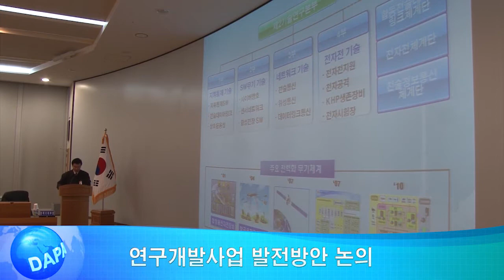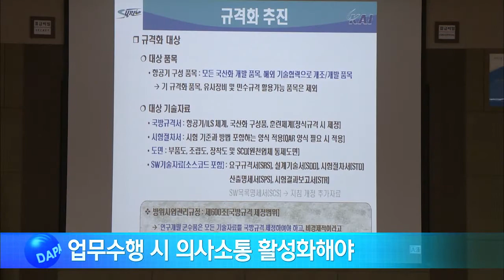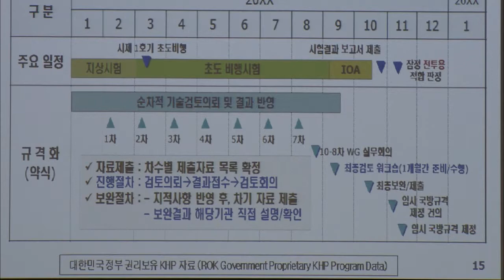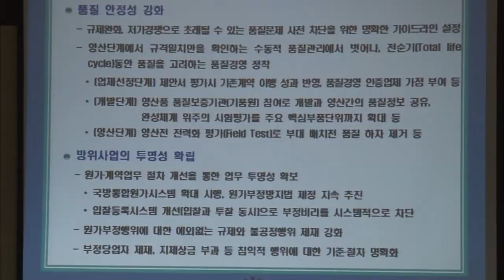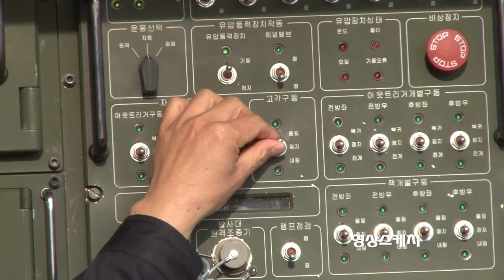DAPA News 제67호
1. 국방규격으로 무기체계 품질향상
2. 연구개발사업 발전방안 논의
3. 노대래 청장, 인니 총장과 대담
4. 핵심부품 국산화 개발과제 선정
5. 군과 새해 업무 협의
6. 지역 사회복지시설 찾아 봉사
7. DAPA단신
 - 무기체계 내장형 소프트웨어 교육 실시
 - 유문배 소령, 가족 박물관 탐방 행사 2위 입상
 - 제55회 방위사업추진위원회 개최
 - 국방기술품절원, 세계 방산시장 연감 발간
8. 영상스케치 국산 미사일 '천궁' 의 위력